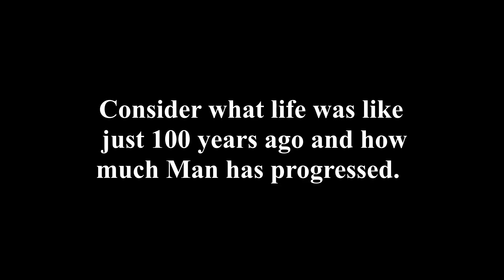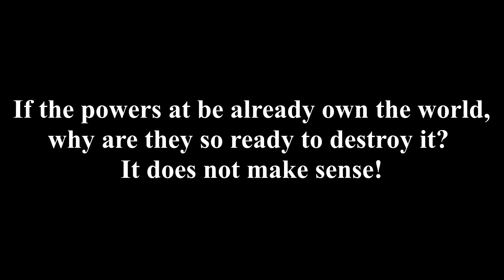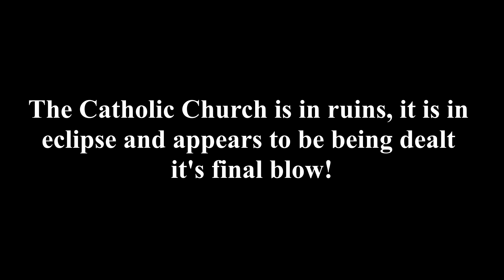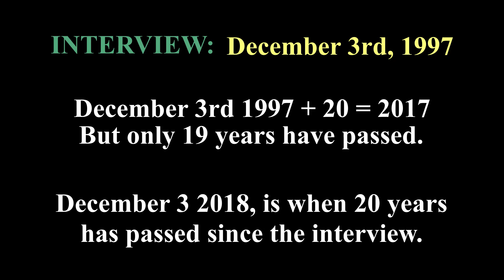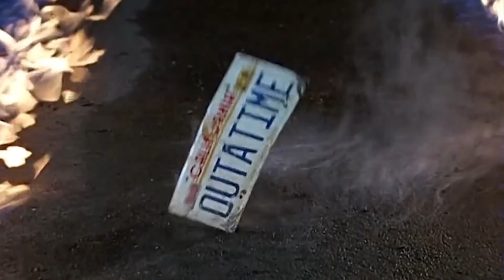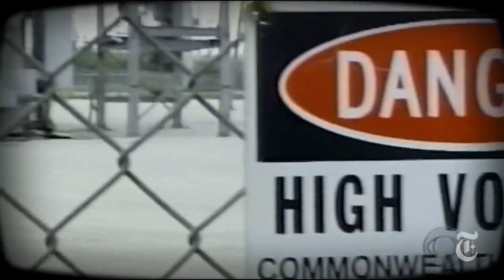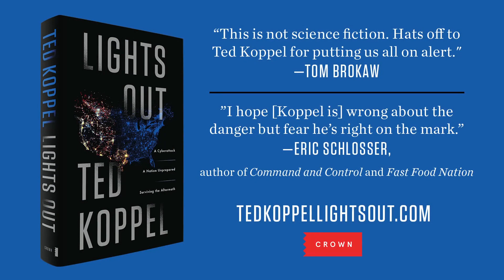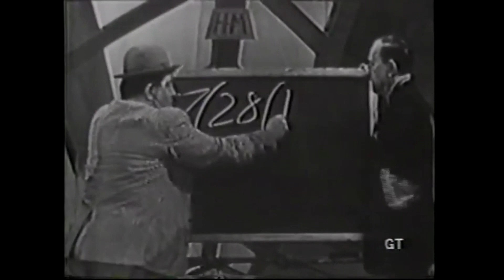Total Economic Collapse 11/9 -2018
Total Economic Collapse 11/9 2018, This may be above your pay grade, but try to watch understand! And don't forget the toilet paper!

ENJOY THE APOCALYPSE!